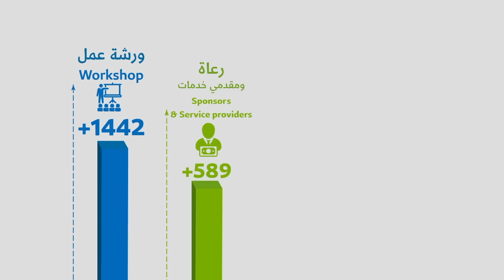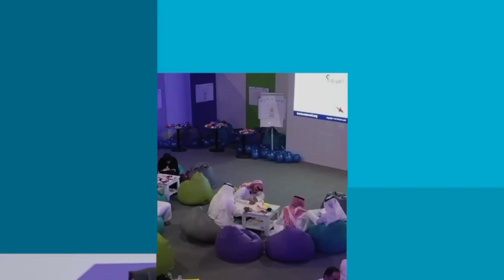بيبان_الرياض شغف وطموح ومعلم جديد لأعمالك